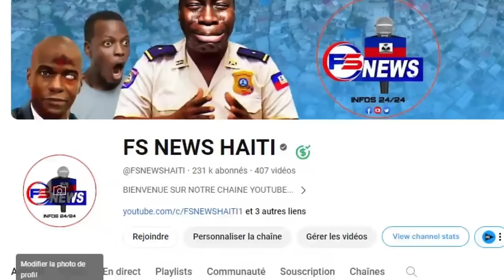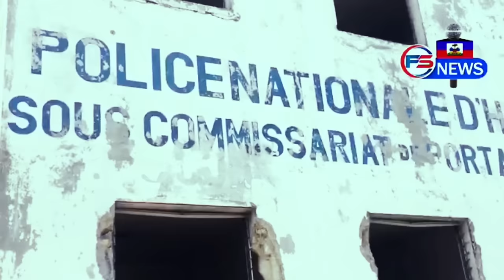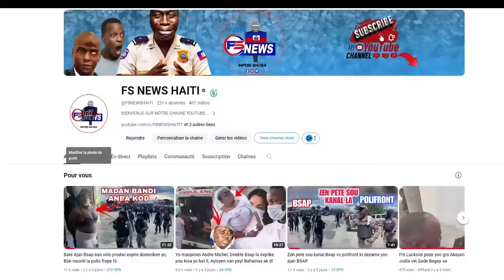Flash: Gwo gè pete Gresye Lapolis ak bandi, Anpil Tonbe yo pa Leve